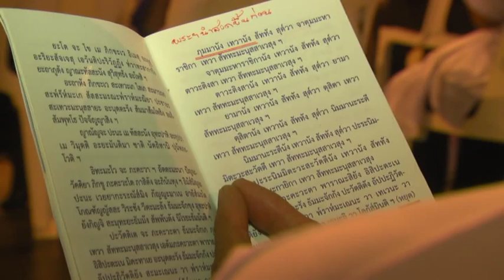สัมภากษณ์สวดธัมจักร 1